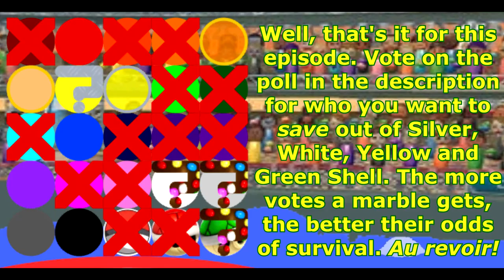Le Shamazing Marble Race Season 2 Part 7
The marbles are on their way to a luxury resort (although why they're going in the dead of winter is anyone's guess), but there's a couple obstacles in the way. And by a couple I mean at least 12 swordsmen, and each other (as usual).